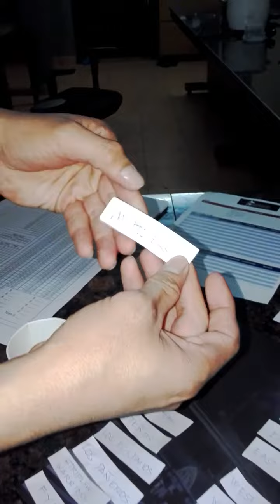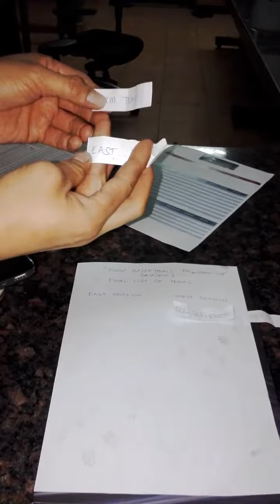Pinoy Basketball Friendship Cup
DrawLots